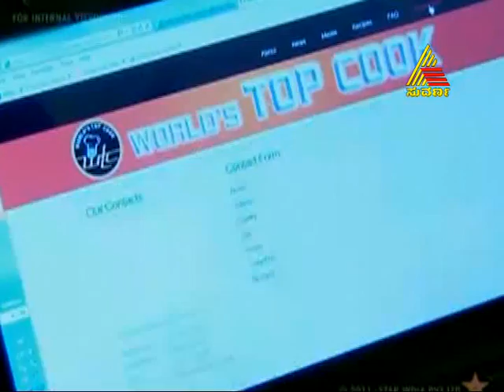Akashadeepa 07/12/13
Akashadeepa-remake of a popular fiction on star, "Diya aur Baathi Hum".
The story revolves around DEEPA, a well educated girl who aspires to get into IAS/IPS one day. Her dream gets shattered when her brother cheats and gets her married to an illiterate boy, AKASH.